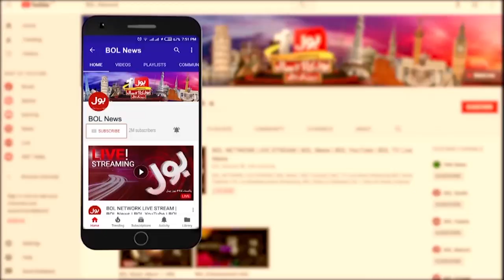President Asif Zardari Message On Kashmir Exploitation Day | Breaking News